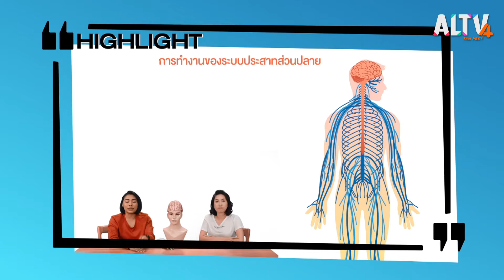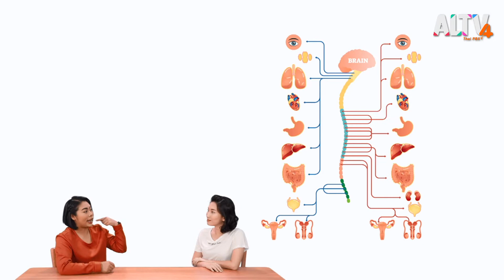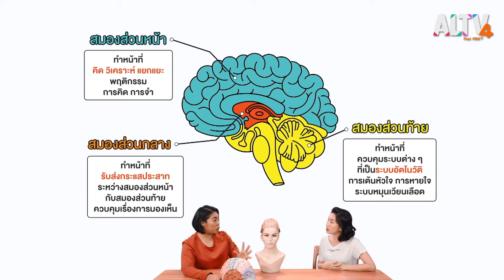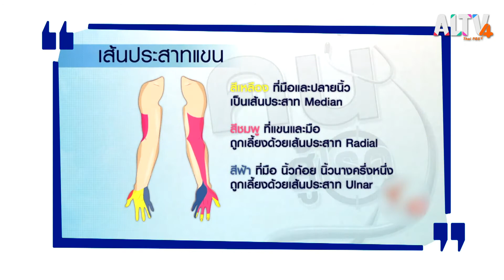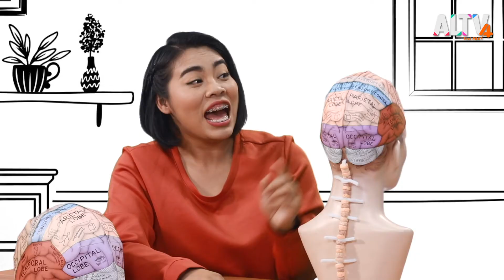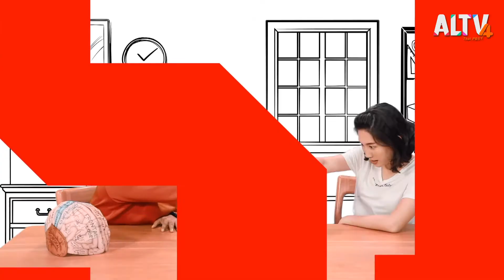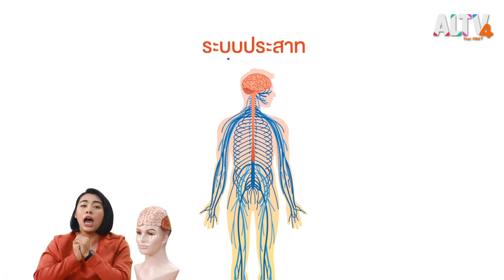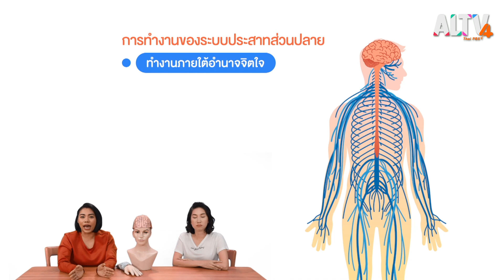ระบบประสาท l WHY ROOM ? ห้องพิเศษใส่ไข่ (4 ต.ค. 63)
อยู่ ๆ พี่แพรวก็เริ่มเกิดอาการชาที่มือ ครูเช่จึงสันนิษฐานว่า ระบบประสาทของพี่แพรวอาจจะมีปัญหา แต่ก่อนจะไปให้คุณหมอตรวจรักษา เลยขออธิบายการทำงานของระบบประสาทในร่างกายซะหน่อย

ห้องพิเศษใส่ไข่ ทุกวันเสาร์ - อาทิตย์ เวลา 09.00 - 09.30 น. ทาง ALTV ช่อง 4 ทีวีเรียนสนุก
📌 รับชมได้ทาง